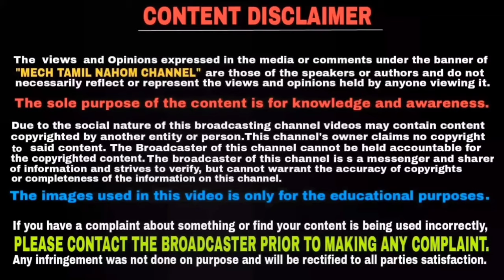BS6 Royal Enfield Himalayan and ktm 390 adventure launched in india | தமிழில் | Mech Tamil Nahom